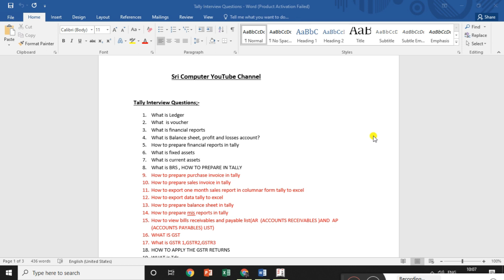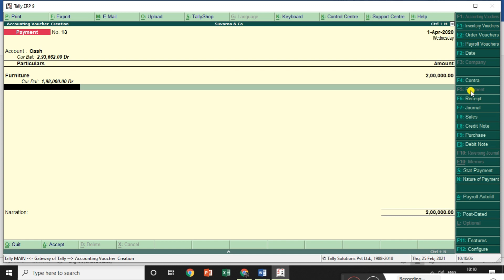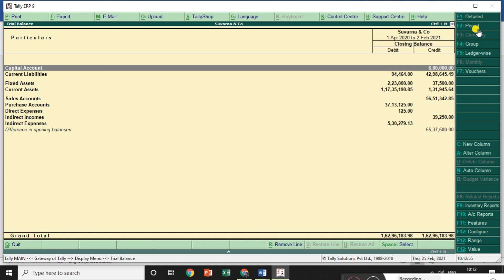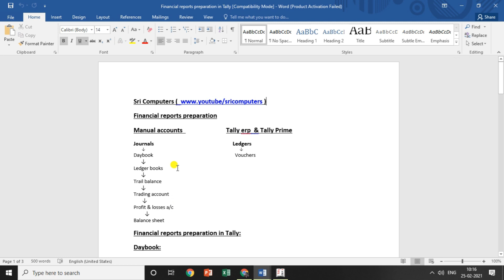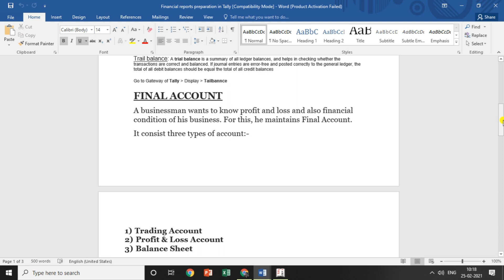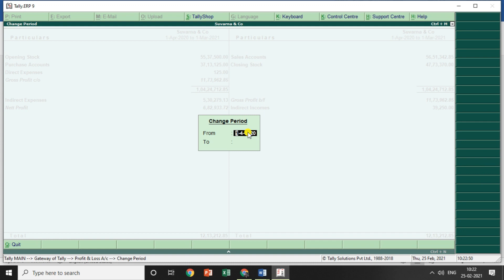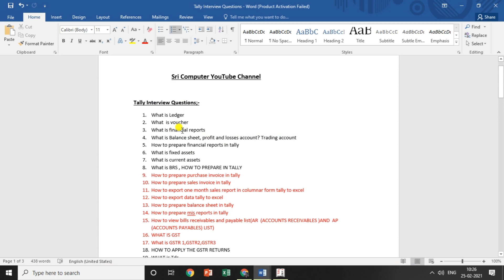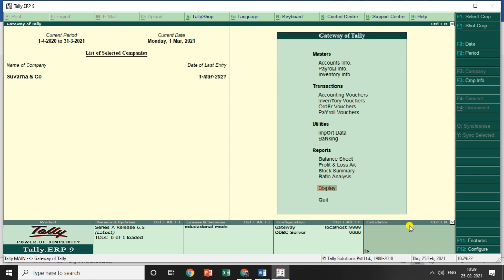Tally Interview Question And Answers Part -3 In Telugu.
What is Final accounts.

Ledger: Ledger recording all the transactions of a company
Example. Salaries paid by cash rs.10000/-
   Salaries a/c, cash a/c, purchase, sales, hdfc bank,
What is Voucher?
A voucher is a document that contains details of a financial transaction and is required for recording the same into the books of accounts. ... The voucher entry menus options are available under Transactions in the Gateway of Tally
What Is Current Asset?
Cash and other assets that are expected to be converted to cash within a year
Current assets are assets that are expected to be converted to cash within a year
Examples. Cash in Hand, Cash at bank, Bills receivables ext.
What is fixed assets?
Fixed assets refer to long-term tangible assets that are used in the operations of a business. This type of asset provides long-term financial gain, has a useful life of more than one year, and is classified as property, plant, and equipment (PP&E) on the balance sheet, machinery, vehicles of a company
Direct Expenses:
These are the expenses which are directly related to manufacturing of goods.
Ex. Wages, factory rent, heating, lighting etc.

Indirect Expense:

These are the expenses which are indirectly related to manufacturing of goods.
Ex. Salary, rent, stationery, advertisement, printing
Sundry Debtors:                      The person who is the receiver or customer
Sundry Creditors:                   The person who gives or supplier.
FINAL ACCOUNT

A businessman wants to know profit and loss and also financial condition of his business. For this, he maintains Final Account.

It consist three types of account:-

1)   Trading Account
2)   Profit & Loss Account
3)   Balance Sheet

1)    Trading Account: - Trading Account shows gross profit and gross loss of business.

2)    Profit & Loss Account: - Profit and Loss account shows net profit and net loss of business. In profit and loss account, there are two aspects. First is called Debit side and second is called Credit side. Debit side shows all expenses and losses & Credit side shows all incomes and profits.

3)    Balance Sheet: - Balance Sheet shows assets and liabilities. It shows the financial condition of the business. There are two aspects of balance sheet. First aspect is called liabilities and second is called assets. Liabilities means which we have to pay and assets means which we purchase for self use.

Working steps in Final Account:-

First of all create a company and then create ledger as follow:

Path for ledger creation:- G.O.T. (Gateway of tally) account info ledger create (multiple).